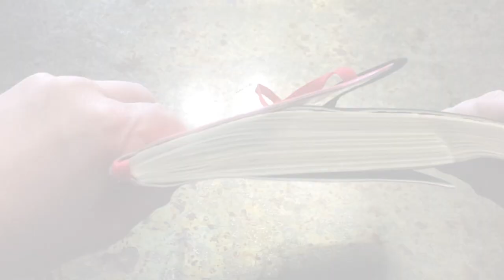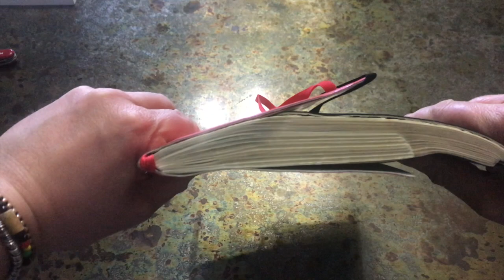La forza dell'attrito: i quaderni che non si separano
avete mai provato a separare due quaderni con le pagine sovrapposte fra loro in modo alternato?
L'impresa è molto più difficile di quel che sembri, merito di una forza che è presente sempre nelle nostre attività quotidiane: l'attrito!